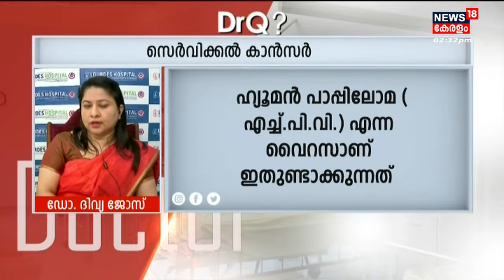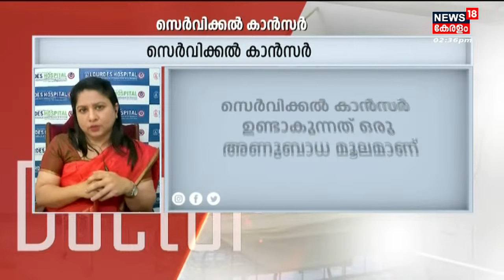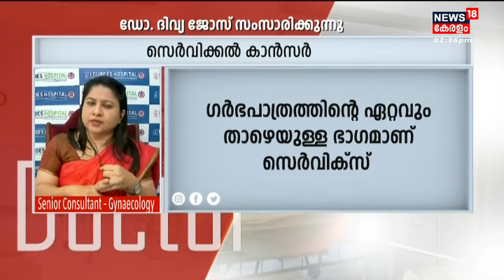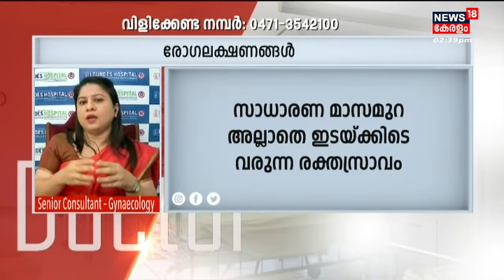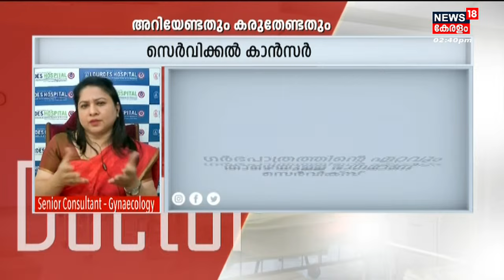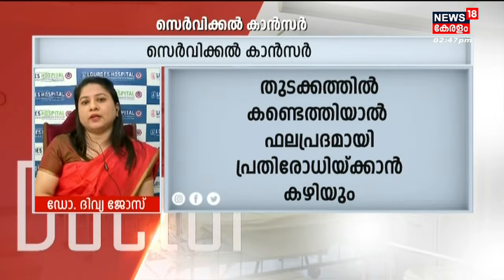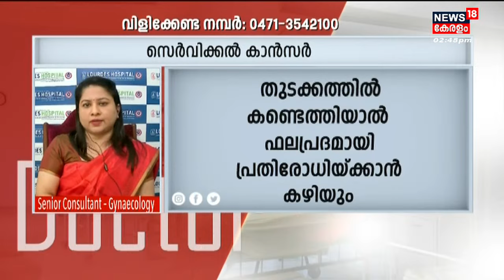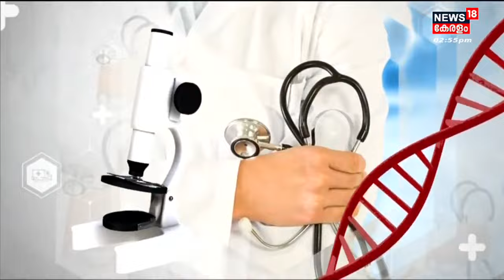Dr Q| സെർവിക്കൽ ക്യാൻസർ അറിയേണ്ടതും കരുത്തേണ്ടതും | Cervical Cancer Treatment |Malayalam Health Show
Cervical Cancer അറിയേണ്ടതും കരുത്തേണ്ടതും എന്ന വിഷയത്തിൽ Dr. Divya Jose മറുപടി പറയുന്നു.